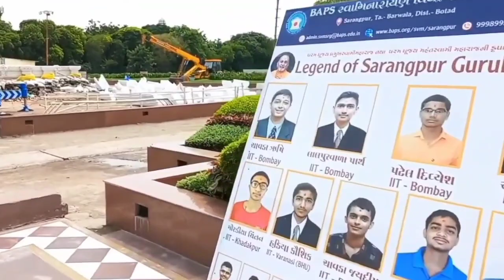શ્રી સ્વામિનારાયણ મંદિર સાળગપુર😍🤗 || બાપાના અંતિમ સંસ્કાર કરવામાં આવ્યા તે જગ્યા🙏🙏 || BAPS સંસ્થા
સ્વામિનારાયણ મંદિર સાળગપુર || બાપાના અંતિમ સંસ્કાર કરવામાં આવ્યા તે જગ્યા || BAPS સંસ્થા

     હેલો મિત્રો તો આજે આપણે જોઇશું આ વિડિયમાં કે પ.પૂ. શ્રી પ્રમુખ સ્વામી મહારાજે પોતાના અંતિમ દિવસો આ સ્મૃતિ મંદિરમાં વિતાવ્યા હતા.

      તેમજ મિત્રો આ મંદિર તમને ખુબજ સરસ અને ત્યાંનો બગીચો પણ તમને ખુબજ સારો લાગશે.

       🙏🙏 Jay shree swaminarayan 🙏🙏